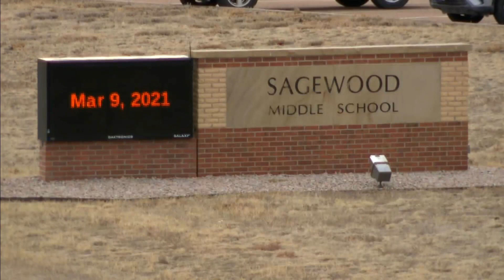Douglas County School District, Sheriff Face Lawsuit After 11-Year-Old With Autism Handcuffed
The ACLU of Colorado filed a lawsuit on Tuesday against the Douglas County School District, Douglas County Sheriff and several School Resource Officers after they handcuffed an 11-year-old Hispanic child with autism.